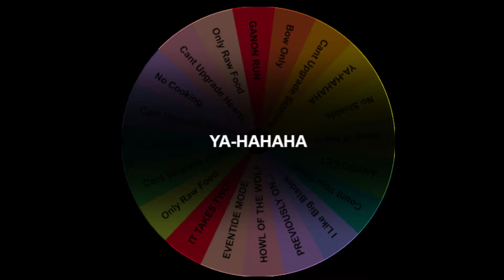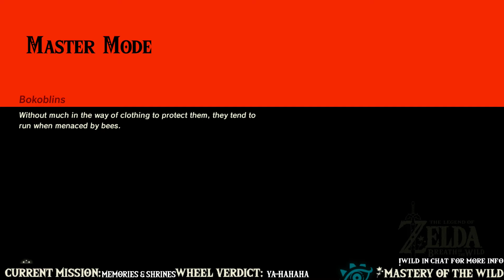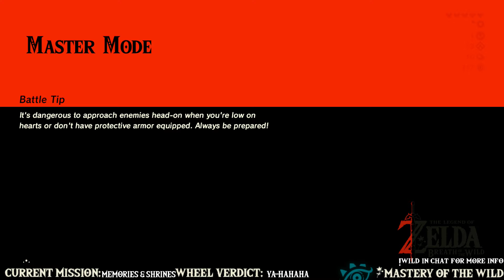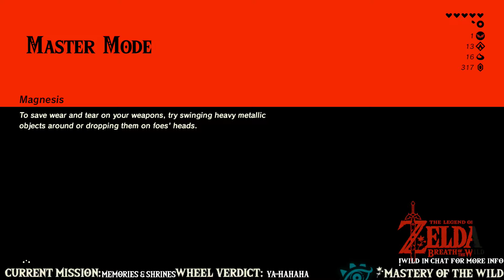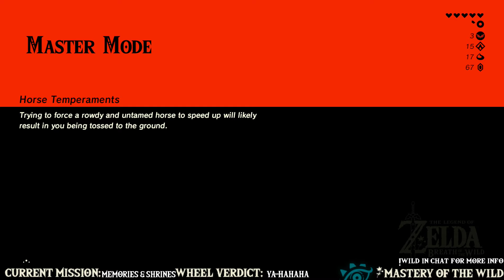Mastery of the Wild Stream VOD #3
This was a VOD stream from a stream of my playthrough of Breath of the Wild on Master Mode!

every Tuesday night at 8PM ET or Sunday at 3PM ET!